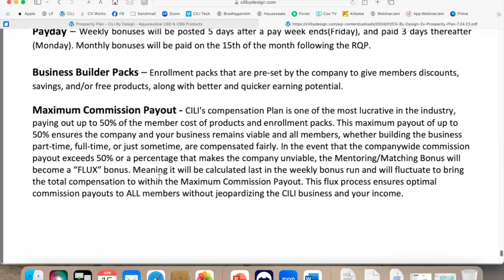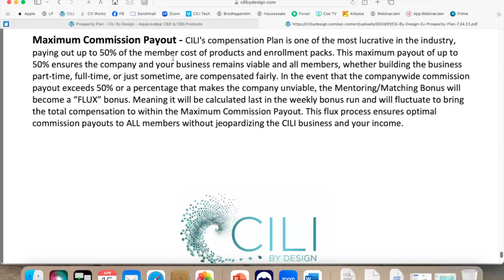50% Payout with CILI By Design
Here from the owner speak about our incredible payout record!